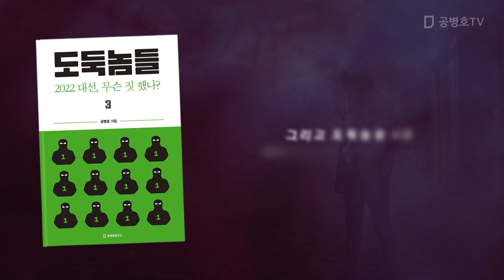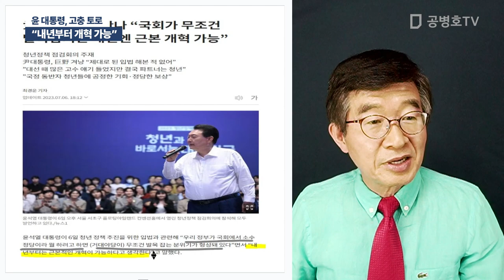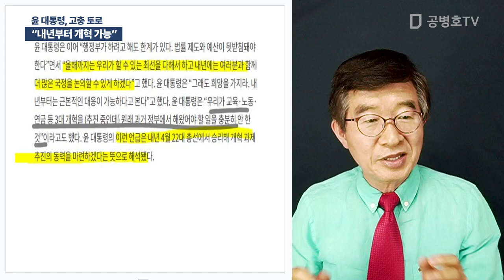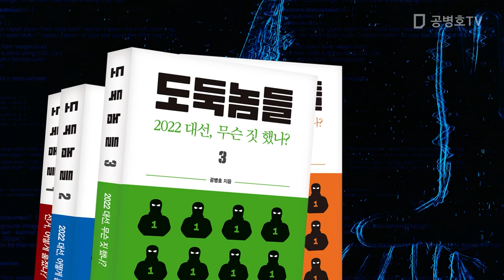윤 대통령, 고충 토로 / "내년부터 개혁 가능" [공병호TV]